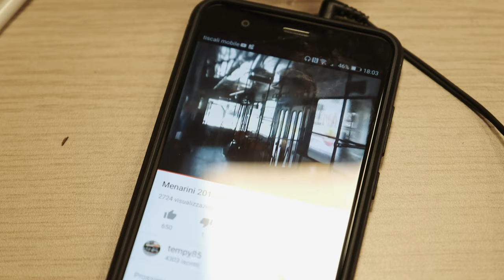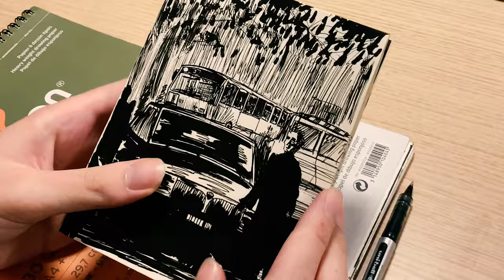Eugenio Ranieri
Eugenio Ranieri, nutre una passione sfegatata per gli autobus e i tram. Studia con ammirazione i modelli fuori produzione, poi li immagina per le vie della città, disegnandoli
con una precisione devozionale, sempre in uno scorcio di vita possibile.
Incarna una produzione artistica estremamente dettagliata nei particolari, il tutto arricchito da una fervida immaginazione ed un'ironia pungente, affidandosi prevalentemente a carta, matita, pennini e colori acrilici.
Colleziona foto dei giorni nostri e d’epoca da cui ritrarre fedelmente ogni modello della  moltitudine di Bredabus, Inbus, Fiat, Iveco, mezzi sempre contestualizzati  e spesso circondati da persone che si trovano a condividere lo stesso spazio, in un preciso momento.